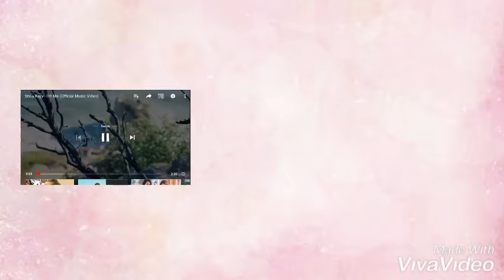Stinakayy And Ariana Grande music video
Love these girls sooo much they everything  ☺️☺️☺️☺️🥰🥰🥰🥰